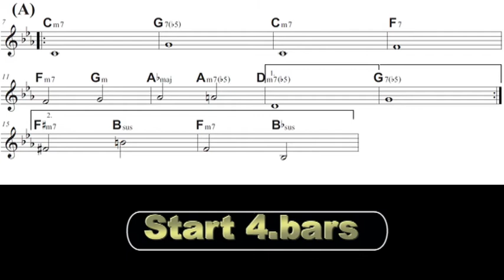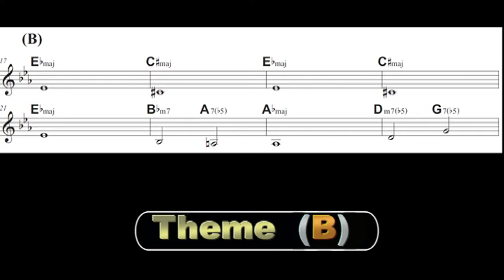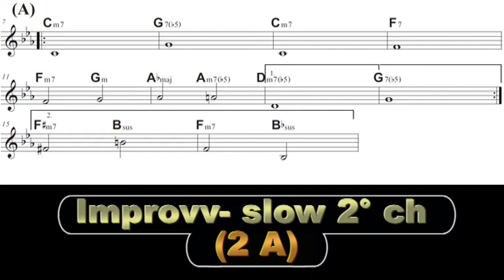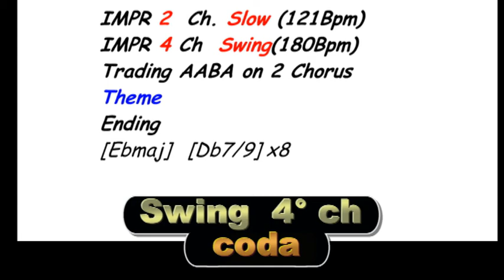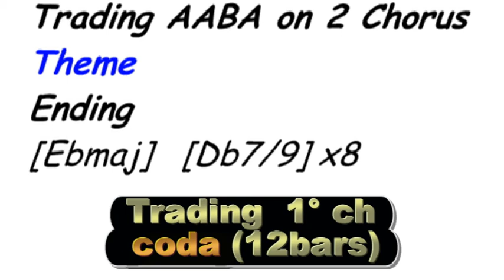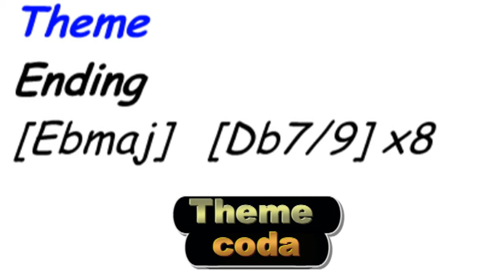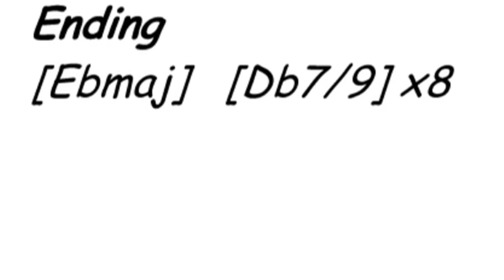My Funny Valentine - (Versione Mr Grant) ( backing track)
Realizzazione live in Mr.Grant's Studio
Versione TRIO (Dums - Bass & Piano)